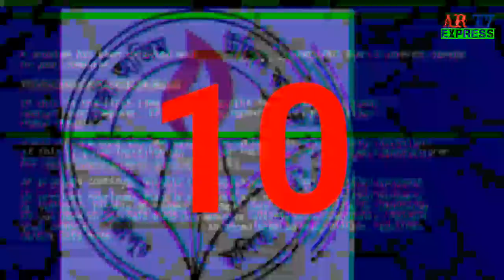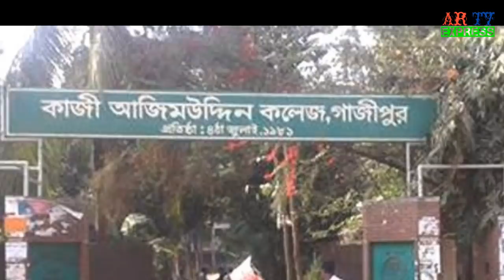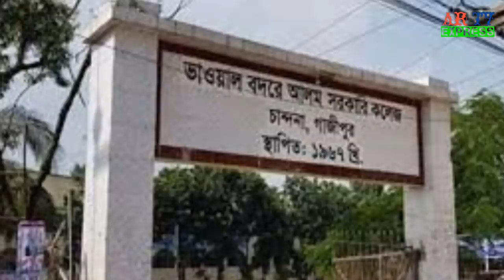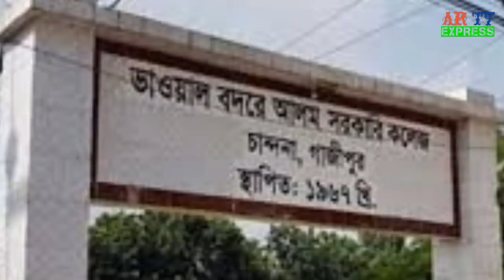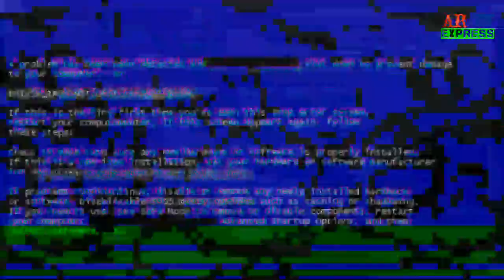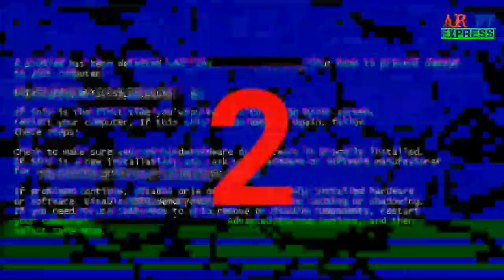Top 10 College in Gazipur Admission 2020. গাজীপুরের সেরা ১০ কলেজের তালিকা ও ভর্তি বিস্তারিত ২০২০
✋What's  App- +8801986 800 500